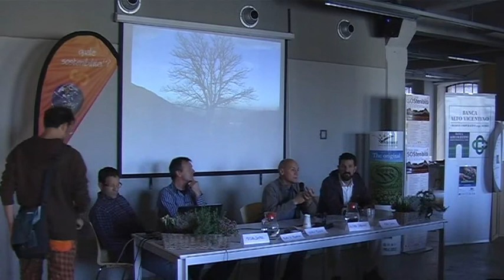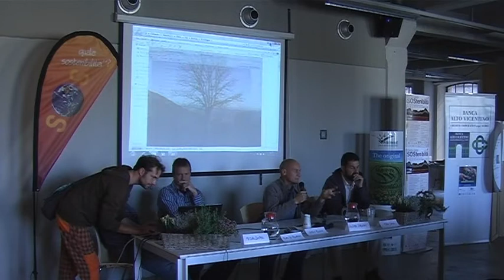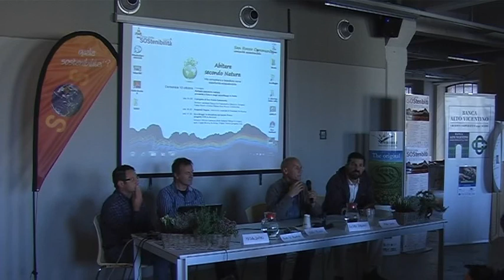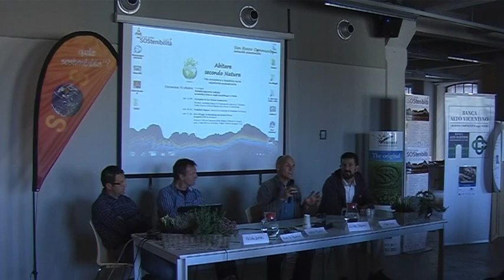Festa della Sostenibilità 2010 - A Schio, un ecovillaggio sta nascendo - 3di9.avi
Gli intenti della Community - 2

Abitare secondo natura: presente e futuro degli ecovillaggi in Italia

10 ottobre 2010, ore 15,00
A Schio, un ecovillaggio sta nascendo
• L'idea e gli intenti
a cura di San Rocco Community

Vivere in un ecovillaggio è una scelta di vita consapevole, dove le relazioni tra i suoi abitanti, le attività collettive, e la volontà di coltivare intenti e valori comunitari, di scambio e condivisione, di rispetto e comprensione, sono fattori determinanti per l'evoluzione e la realizzazione di questo progetto.